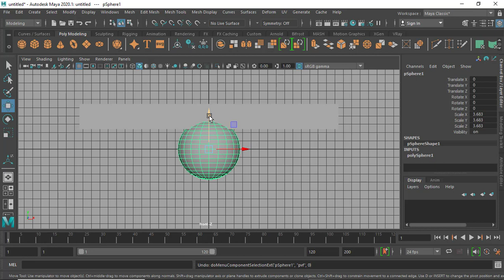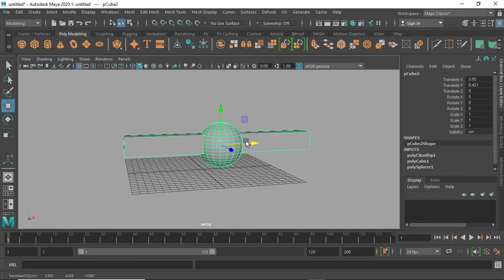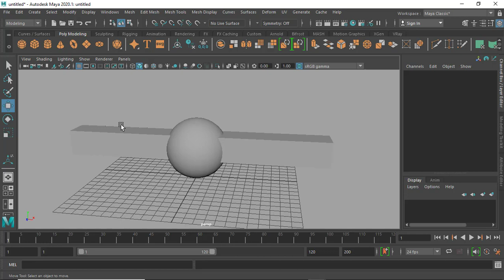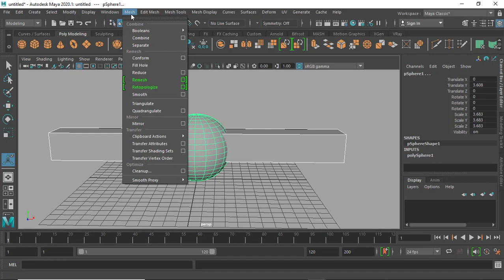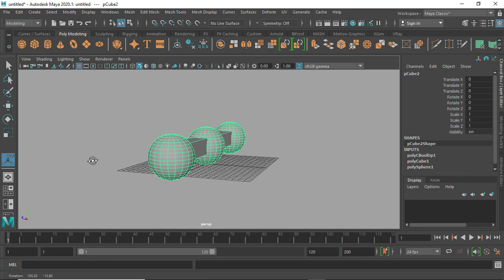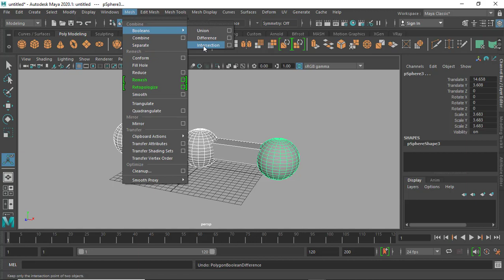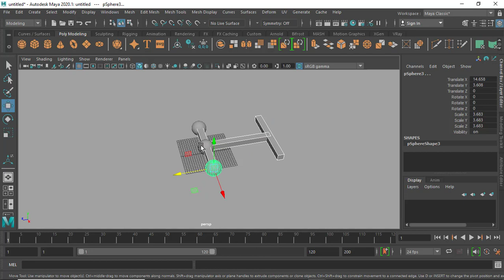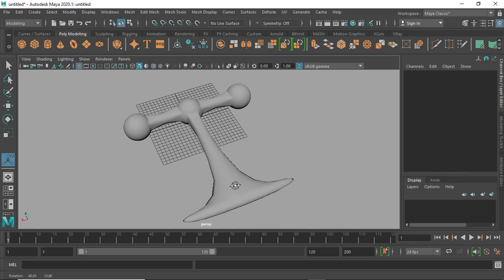Como usar Autodesk Maya la funcion de Booleans o booleans tool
En este corto tutorial te enseño como se usa la funcion de Booleans  y sus diferentes modos de uso en Autodesk Maya 2020 esta funcion no es nueva en maya pero si muy util para modelar  espero les sea util y se suscrivan al canal Black Pixel estare suviendo  mas videos explicando las herramientas de maya

Ayudame a seguir Creando Contenido con un Donativo